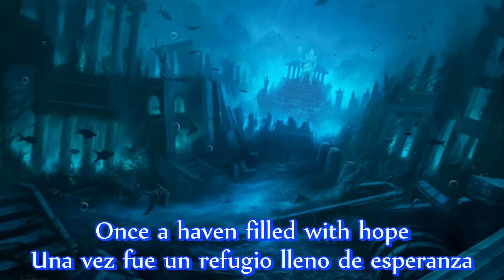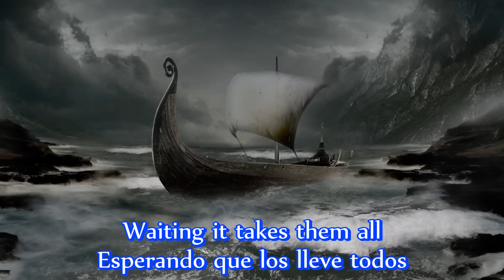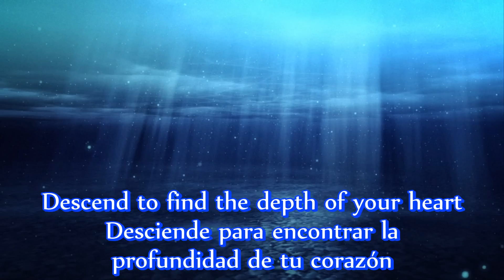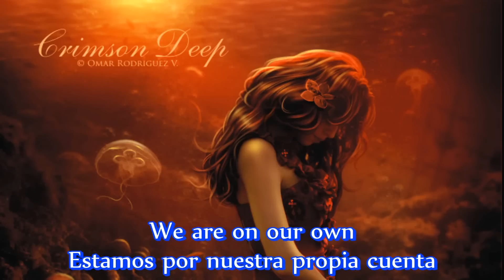Tarja Turunen - The Archive Of Lost Dreams (Subs - Español - Lyrics)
What Lies Beneath (2010)

Tracklist Disco 01
01. Anteroom Of Death (Feat. Van Canto)
02. Until My Last Breath
03. I Feel Immortal
04. In For A Kill
05. Underneath
06. Little Lies
07. Rivers Of Lust
08. Dark Star (Feat. Phil Labonte)
09. Falling Awake (Feat. Joe Satriani)
10. The Archive Of Lost Dreams
11. Crimson Deep (Feat. Will Calhoun)

Tracklist Disco 02
01. We Are
02. Naiad
03. Still Of The Night (Whitesnake cover)